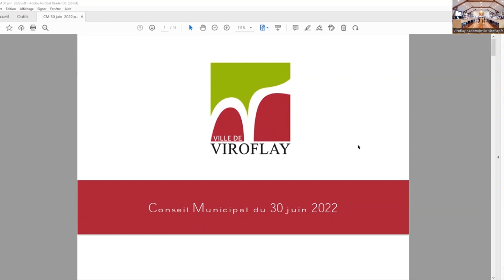2022 06 30 Viroflay Non validation du PV avril 2022 Demande d'Elke Suberkrub